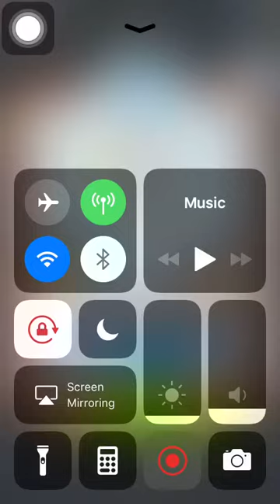Stage 717 Aggretsuko: Short timer Strikes Back! 烈子 Puzzle Gameplay